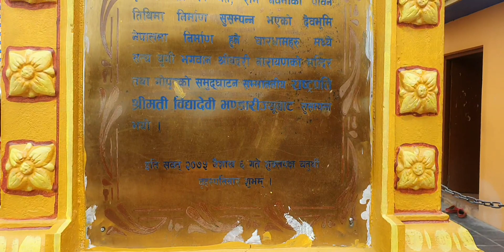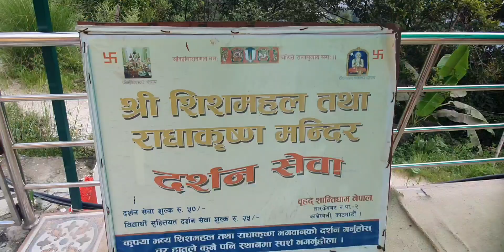नेपालको बद्रीनाथ शान्तिधामको यात्रा